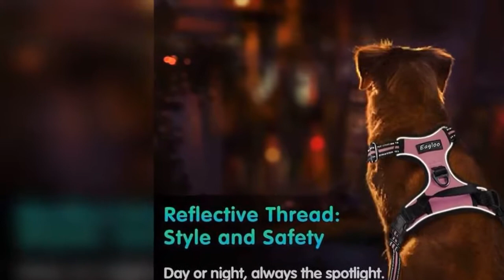Eagloo Dog Harness No Pull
About the Product:
🐾 Find Your Optimal Size: Size Medium fit Chest Girth 15-28 inch, please choose size based on your dog's chest girth by measuring around the widest part of your dog's chest before purchase (if between sizes, choose the larger size and be sure to set aside 1 inch), recommend for medium dogs, like labrador, boxer, rescue dog, golden retriever, goldendoodle, aussie, boston terrier, german shepherd, spaniel springer and more
🐾 No Pull Design & Better Control: Our dog harness with 2 zinc-alloy rings on dog's chest and back, when your dog pulls, you could attach the chest ring to control your dog, and when you walk with your four-legged friend, you could use the back ring, no stress on dog's neck, no choke, ideal solution for pulling dog
🐾 Safer & More Comfortable: Nylon webbing with reflective material to ensure good visibility when night running; a sturdy handle on the back for looping seat belt through to secure your dog while riding in your car; breathable mesh lining with soft sponge padding plate of puppy harness prevents injuries, giving extra comfort and protection
🐾 Easy to Wear & Adjust: This no pull dog harness is easy to wear and adjust, quick snap buckles ensures ease of use when putting on and taking off, fully adjustable straps at the chest and neck allow a custom fit for your fur friend, perfect for daily walking, running, jogging, hiking, training, outdoor fun time and more
🐾 Reflective & Breathable: Reflective straps ensure your dog’s safety while out for a walk, soft breathable material plus heavy padding makes your dog enjoys wearing it, perfect gift for your four-legged friend for Thanksgiving, Christmas, New Year, etc

With Eagloo dog harness, our exploration with fur friend could be a complete joy!

Love is A Four-Legged Word: the harness is specially built to distribute pressure evenly and safely around your dogs' chest rather than sensitive neck, thus preventing choking. The thoughtfully designed construction would not rub your dog's sensitive skin, esp. the armpit area.
Dog Walk Game Changer: 2 metal clips and 1 sturdy handle make your dog a new dog!
Front Clip: Give you more control on your dog's trajectory to let them learn to heel and lessen their desire to pull. Let your dog actively look at you during walk, which is HUGE for training.
Chest Clip: Give your dog a comfortable control. Suitable for casual walking.
Handy Hаndlе: Hеlр уоu to mаnаgе dіffісult situations ѕuсh аѕ whеn уоu аrе bоthеrеd bу аnоthеr dоg оr if уоu аrе guiding your dog into a car.
3. Easy to Wear: Fully adjustable at neck & chest with 4 adjusters. No need to adjust it too often once customized a snug and nice fit for your dog. Just slip it over the head, connect the quick release fasteners and off you go.